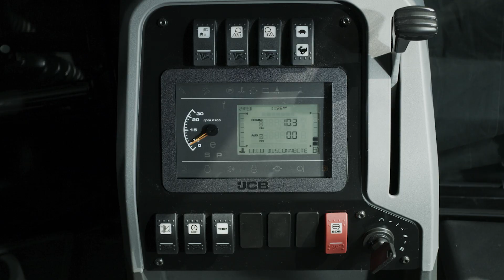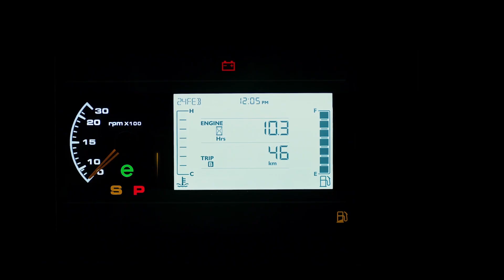Introducing the new JCB 3DX EcoXPERT | Get Ahead of Your Game (BENGALI)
The all new JCB 3DX EcoXPERT is an efficient, intelligent and reliable Backhoe Loader. Not only it provides fuel efficiency but optimizes the machine output based on changing demands of the operator and applications through the latest Intelli-Performance technology. It delivers beyond just fuel efficiency and controllable service cost recorded per year, this new Backhoe Loader is packed with 30 new innovative features.